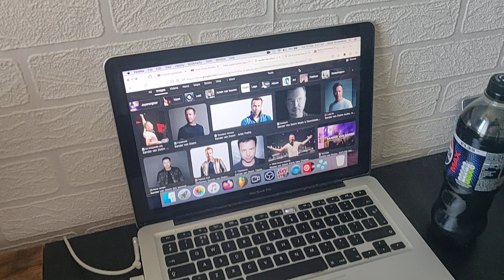Sander van Doorn & Firebeatz ft. Isabella Gomez, Olivia Rodrigo & Lana Del Rey - Sports